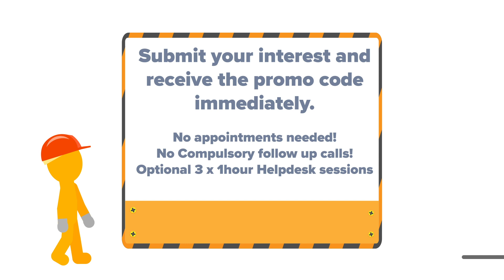GLIMS Construction infographic video